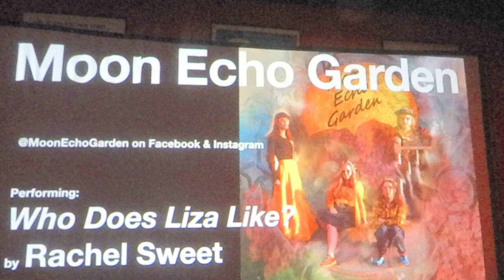1 Moon Echo Garden - Our Day Will Come: NEO Women Rock - Beachland Tavern 5.11.2024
Meg Stepka has been playing the Cleveland circuit for years, as a solo artist, with her bands Meg & the Magnetosphere and The 80s Ladies, and now she has this new project, paying tribute to Akron's Rachel Sweet.

They describe themselves as a four-piece psychedelic rock band from the Earth-city of Cleveland. Their uplifting existential lyrics reinforced by unrelenting full-band harmonies will draw you into the universal frequency.